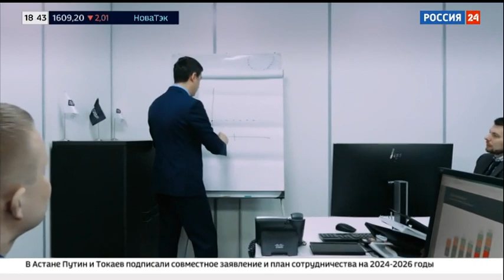9 November 2023 - News: The financial case of QBF & NOA Circle has reached the court.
💰 The investment company extracted at least 3.5 billion rubles from clients, raising questions about how they could stay on the market for so many years...

🔍 QBF promised profits of up to 20% in dollars annually, but their money only ended up in offshore accounts controlled by NOA Circle in Cyprus.

QBF Scam Exposed: A Deep Dive into Russia's Financial Deception

1. Scheme Overview:
* The Moscow-based QBF, in collaboration with its Russian sister company Q.Broker LLC and Cypriot Company Constance Investment LTD, promised investors maximum convenience, reliability, and a significant authorized capital of 333 million rubles.
* Investigations revealed that QBF did not use investors' money to buy shares related to IPO options as promised. Instead, the funds were invested in development projects of the beneficiary of the group of companies, R.V. Shpakov, and a significant portion of the client funds were withdrawn abroad.
* By 2021, QBF ceased paying investors for all over-the-counter products, blaming Q.broker LLC for not fulfilling obligations. Beneficiary Shpakov Roman reportedly disappeared abroad.

2. Key Players:
* Roman Shpakov: The beneficiary of the group of companies and the central figure behind the scam.
* Stanislav Matyukhin: The firm's head, implicated in creating a convoluted legal structure to shield the core business from liabilities.
* Linda Athanasiadou: Linked with audit services through her firm, AeliusCircle, she played a pivotal role in the scam's operations.

3. Modus Operandi:
* QBF's allure lies in its promises of substantial returns, leading investors to believe in the professional management of their funds.

4. Deceptive Practices:
* Investors were routinely provided with fabricated monthly and quarterly reports, painting a rosy picture of profitability. However, when they sought to cash out, QBF employed a myriad of excuses to deny their requests.

5. Extent of the Scam:
* The financial devastation wrought by QBF ranges between 2 to 7 billion Russian rubles. The list of victims reads like a who's who of society, encompassing religious leaders, generals, ministers, and directors of major institutions.

6. Unravelling the Scam:
* The facade began to crumble when investors encountered hurdles in accessing their funds. Further probes debunked QBF's claims of leveraging AI for investment decisions.

7. Legal Consequences:
* QBF's dubious operations culminated in revoking its license in July 2021. While some perpetrators faced the legal music, many victims remained silent, possibly due to the dubious nature of their investments.

8. Consequences:
* The QBF scandal has tarnished the Russian financial sector's reputation and underscored the dire need for stringent oversight and transparency. As the saga unfolds, it serves as a stark reminder of the perils of unchecked financial malfeasance.
The story of QBF has garnered significant media attention in Russia, with publications like Forbes shedding light on the intricacies of the financial pyramid. Notably, in November 2021, renowned Russian ballerina Anastasia Volochkova became a victim of the economic pyramid, losing millions of rubles invested in QBF. Despite the media attention and the efforts of deceived investors, the QBF fraud remains one of Russia's most significant financial scams, serving as a cautionary tale for investors.

fraudsters.exposed

📢  Public Appeal for Information

We have strong reasons to believe that the individuals and companies mentioned below have been involved in serious organised criminal activities, defrauding millions of Euros from thousands of innocent people.

We are actively seeking evidence and information related to the following individuals:
AMY ORIVEL
APOLLON ATHANASIADES
BENJAMIN MARTIN DIVES
KIRILL OLESHKO
LEPYOSHKIN DMITRY SERGEEVICH
LINDA ATHANASIADES
KSENIA TORRESS
PHILL RICHARD MILLO
ROMAN SHPAKOV

Additionally, we are interested in any information regarding the following companies:
AELIOUSCIRCLE
ARGENTO ACCESS
AXIS MUNDI GLOBAL CUSTODY
CONSTANCE INVESTMENT
DRACHENSBERG
LACASA INTERNATIONAL
LBX
LONDON BLOCK EXCHANGE
LAUNCHPAY
MAGENTA
MAGENTA CORPORATE SERVICES
MOONSYSTEMS
NOA CIRCLE
QCCI
SOLARSTEINN
SIMTELLIGENCE IN HONG KONG
WHITE LAKE MANAGEMENT IN CAYMAN ISLANDS
WLM
QCF

The individuals and companies mentioned above offered their customers accounting, audit, or investment products. They held various licenses and were regulated in multiple jurisdictions. While they may have appeared legitimate and trustworthy to most people and regulators, in reality, they were conducting illicit activities, often without the knowledge of their customers.

Their dubious practices have not only affected their direct victims but have also been used to silence and destroy anyone who has been affected by them or hold information that could expose their scams.

This announcement was shared with the parties mentioned above before publication. However, no response from any of the said parties was received.